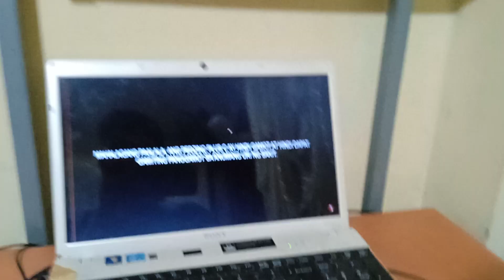Pedzinc Plus C Tvc 2021 (no copyright)